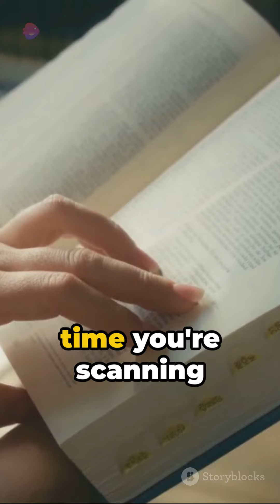Mind blowing facts about your body#humanbody